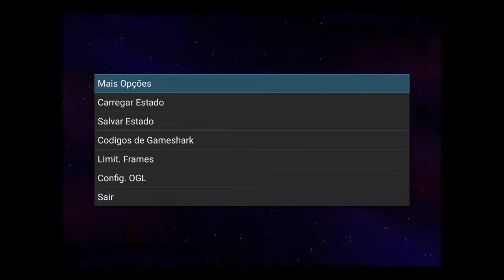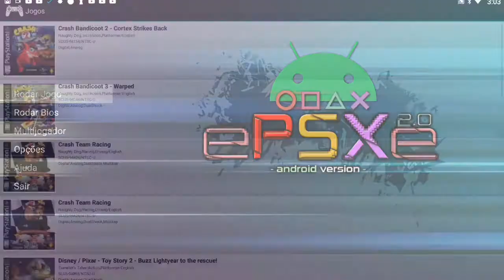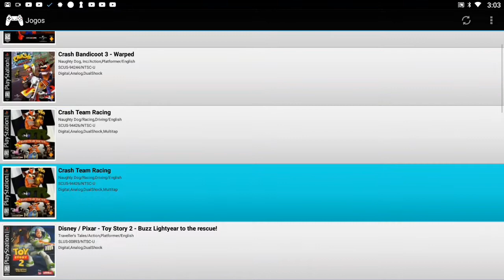Crash 3 VCD Dublado tambem Crash 2 e racing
Créditos equipe de Dublagem canal Silent Fandub trabalho espetacular